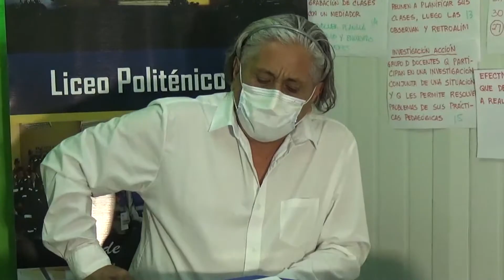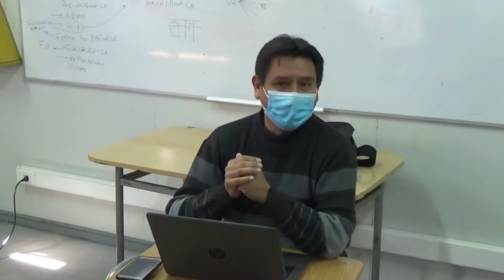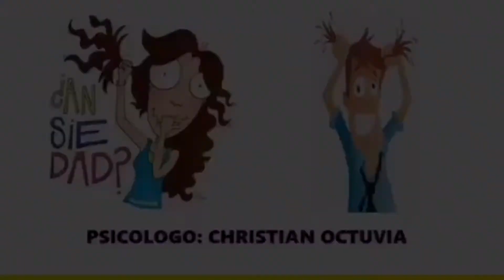Portaleano en vivo capitulo #2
Segunda Edición de nuestro programa online sobre nuestra comunidad educativa y más